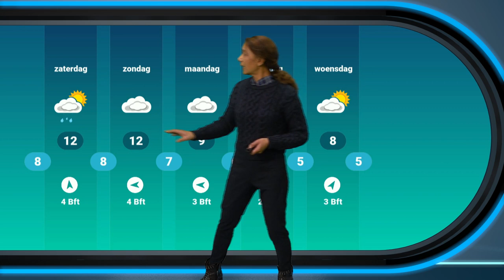Weerbericht: veel bewolking, maar vrijdag iets meer zon